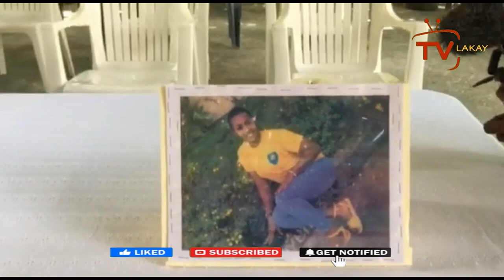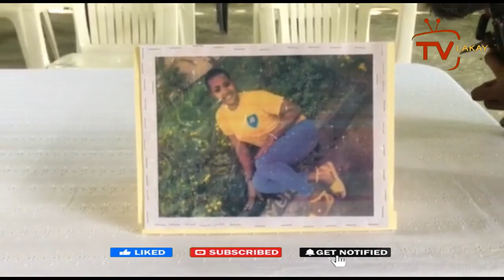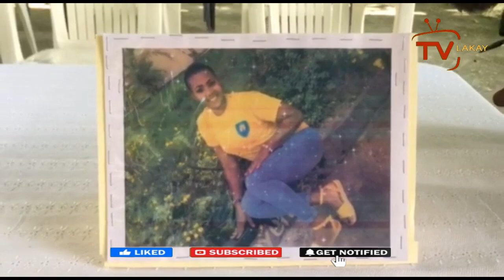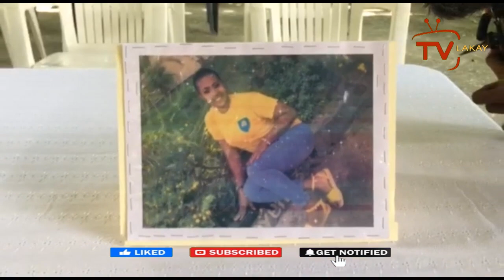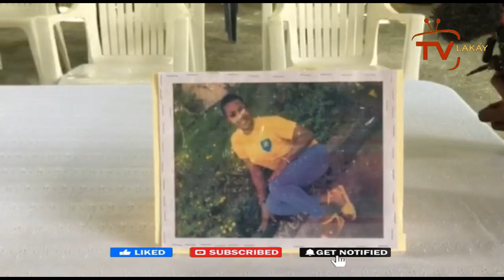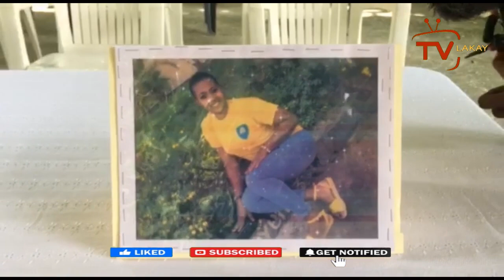Oh jezi! Yon gran frè Flora pete gwo rèl,li di menaj la te konn di l'ap touye Flora deja sil kitel 😢